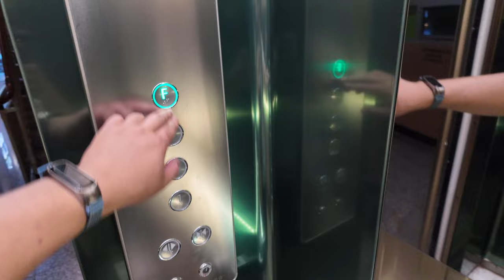[4K 엘리베이터 탑사기] 부산광역시 부산진구 부전동 한샘빌딩 현대엘리베이터 WBSS2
부산 서면역에서 구.NC백화점 서면점으로 가는 길목에 있는 소형 상가건물입니다.

▷승강기 소개
엘리베이터는 현대엘리베이터의 무기계실(MRL) 기종인 2017년식 WBSS2 한대를 운용중입니다.

뉴 와이저 시그니처 트림이 적용된 엘리베이터입니다! 그래서 승장 위치표시기가 해당 트림에 거의 의무적으로 적용되는 TFT-LCD 타입 위치표시기 'PI-L900'이 적용됐어요.

버튼은 누름식 버튼이 적용됐고, 디자인은 아트메탈 재질의 '에메랄드 골드'가 적용됐습니다. 주행 중 별 다른 이상은 없었습니다.

승강기 고유번호: 8095-327
설치시기: 2017년 11월
교체공사여부: X
용도: 장애인용
모델: WBSS2
형식: 권상식 - VVVF
위치표시기 TYPE: TFT-LCD(승장) / STN-LCD(내부)
정원: 15인승
적재하중: 1000kg
운행구간: 1 ~ 4층
정격 속력: 60m/min